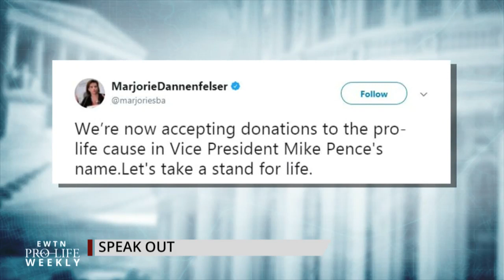Speak Out: Mila Kunis’ Planned Parenthood Prank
Actress Mila Kunis tells TBS’ Conan about a prank involving Planned Parenthood and Vice President Mike Pence. Catherine Szeltner “Speaks Out” about why it’s not funny.